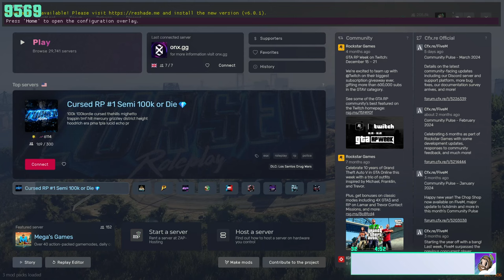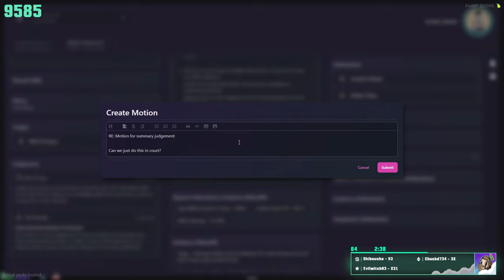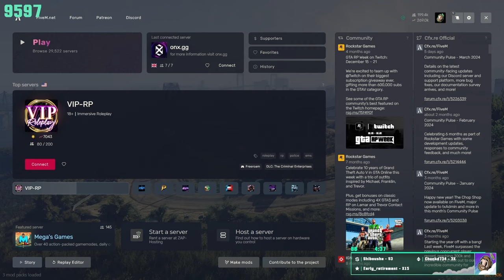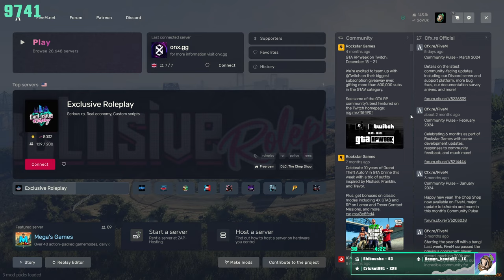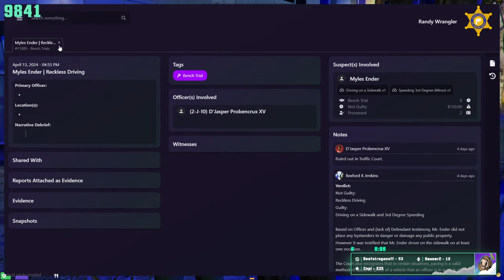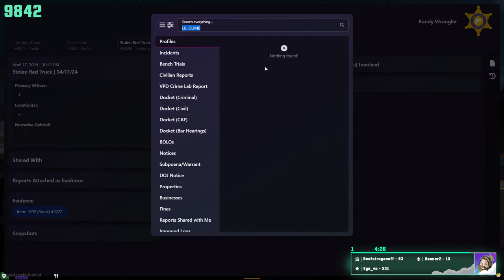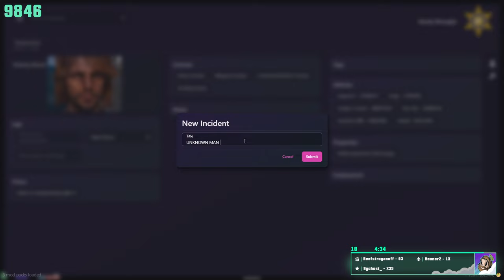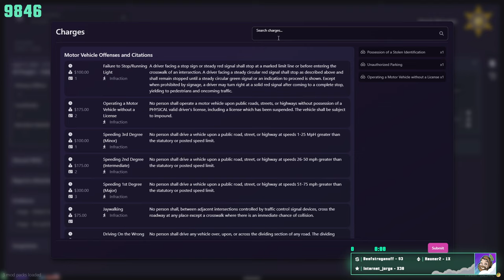Mike 'n Wrangler | ONX RP | 4/17/24